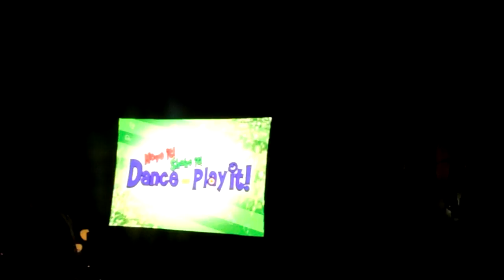Disney night parade 2016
Disney night parade at magic kingdom